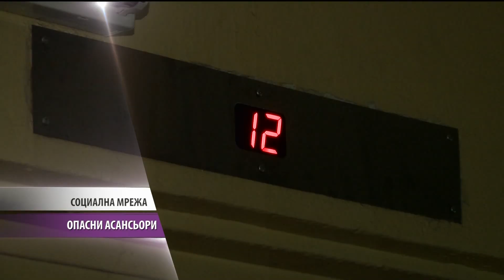Социална мрежа, 6.11.2018: Станислава Азова-Ава за взаимодействието ни с околните.